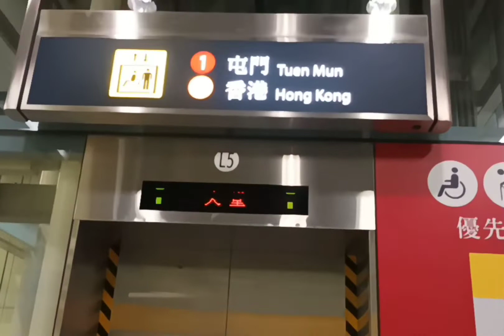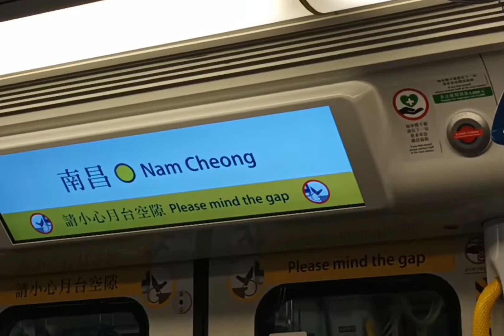Ang Pinaka Emportante I'd SA KongkOng nakuha kuna din SA wakas. Ofw in HongKong | Nicolyn T.V